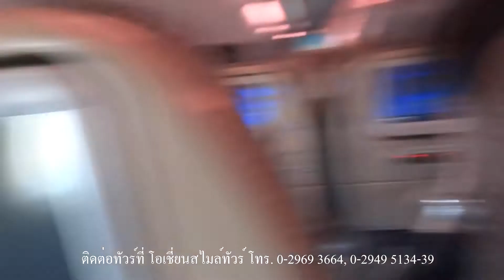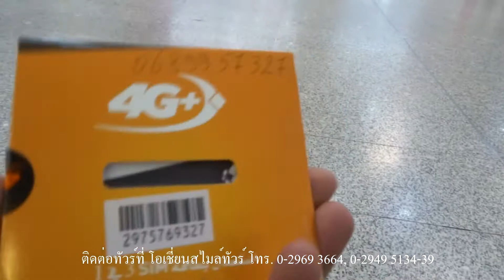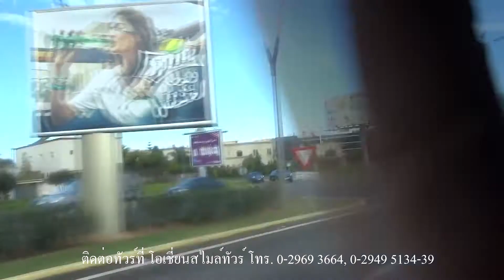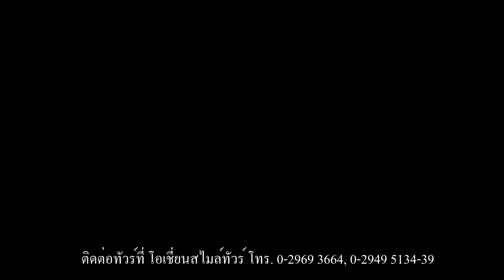โมร็อกโก 1/45: เดินทางสู่โมร็อกโก Travel to Morocco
โมร็อกโก 1: เดินทางสู่โมร็อกโก Travel to Morocco